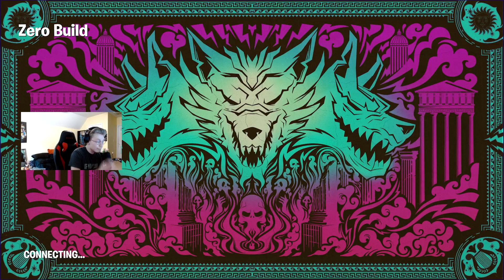Mini event today!?